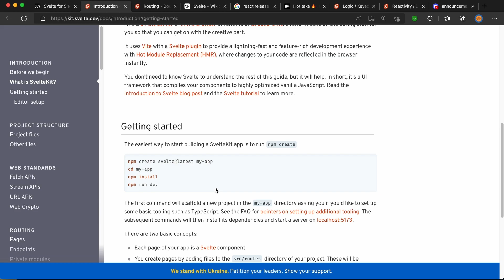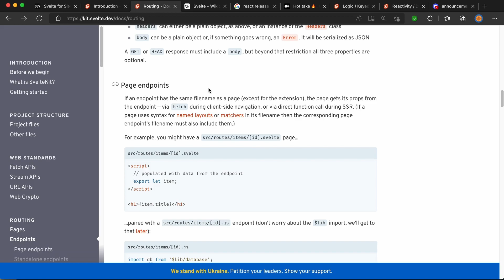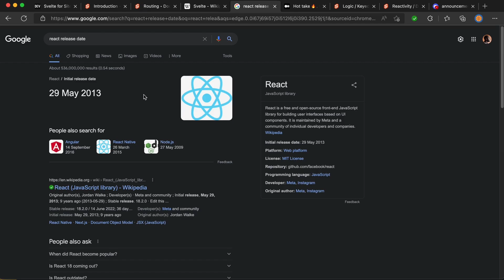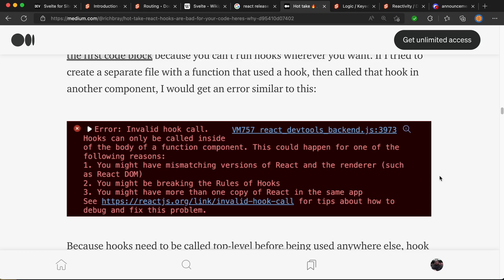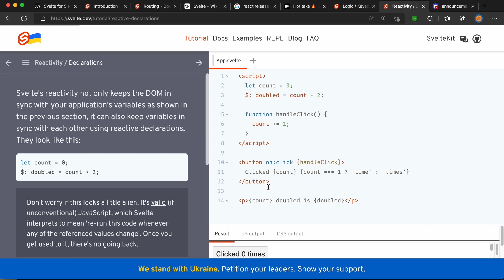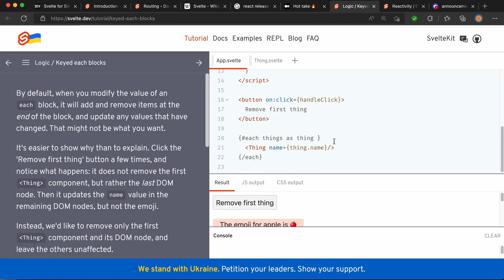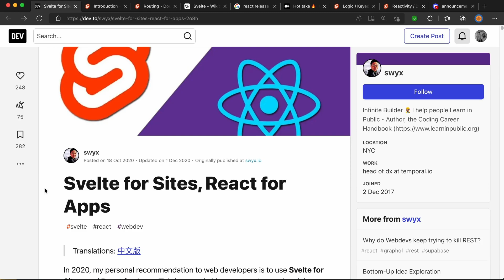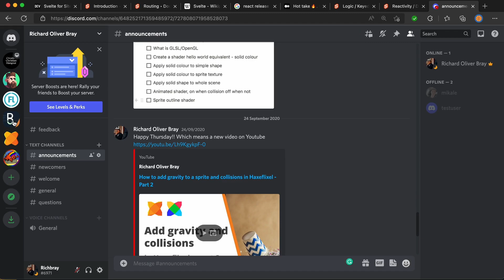SvelteKit vs React: What to use for your next project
I've been using SvelteKit professionally for about 2 months now and there are a lot of things I like about it. There are also some things I don't like about it. This is a video where I compare Sveltekit to React and give my personal opinions on which one I would use and when.

Photo by Valentin Salja from Unsplash

0:00 Intro SvelteKit vs React
01:00 SvelteKit Overview
03:30 Difference between webSite and webApp
04:16 1. React has a bigger community
04:44 2. React has better error messages
05:56 3. Reactivity is difficult in SvelteKit
09:12 Final thoughts
09:44 Plugging my Discord Server